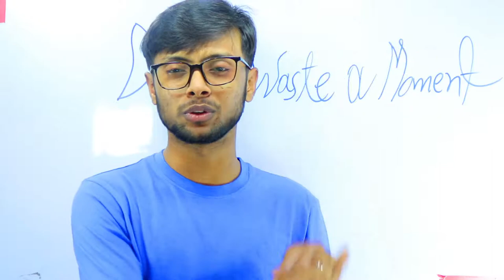Right Form of The Verbs | Class NO-15 | একদম সহজেই রাইট ফরম অব ভার্ব শিখুন। English Grammar